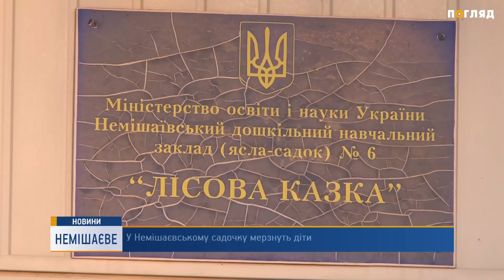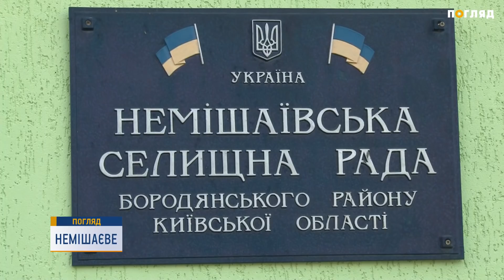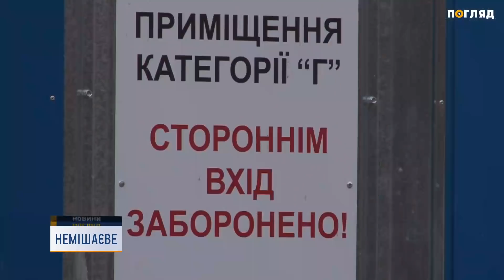У Немішаєвському садочку мерзнуть діти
У Немішаєвому у дитячому садочку «Лісова казка» досі немає опалення. Зранку температура у приміщеннях заледве дотягує до 11 градусів. Рятуються електричними обігрівачами. Із 27 дітей у групі лише 12 . Та й ті закутані з ніг до голови. Батьки розповідають, що втомилися від постійних обіцянок включити тепло.